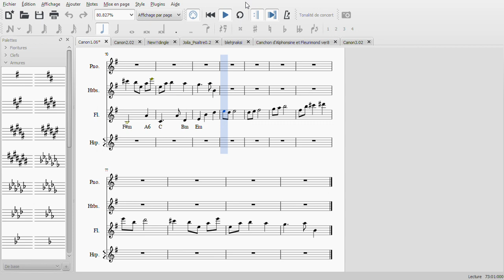L'Eveil des Nakama - Canon à 4 voix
Canon à quatre voix "L'Eveil des [xxxx]"
Dédié à la collocation de Augustin, xxxx, xxxx, et Pierre à Strasbourg

"The Awakening of [xxxx]" - Round canon in four voices
Dedicated to the Strasburg flat share of Augustin, xxxx, xxxx, and Pierre.